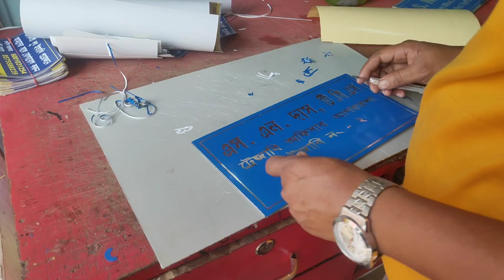How To create Name Plate